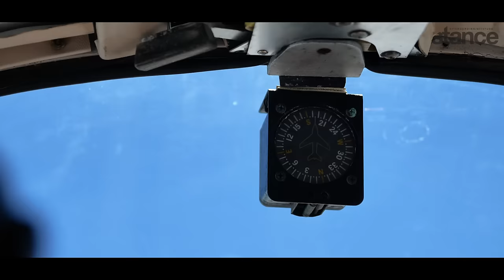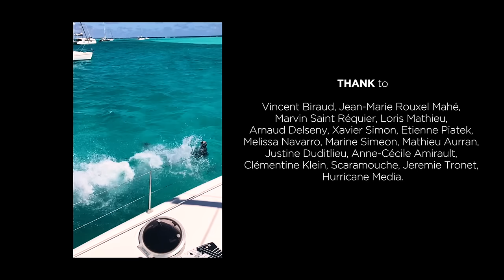GIRLS OF KITESURFING by Stance Kiteboarding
There are all kinds of trips : trips in which we progress a lot, trips that make us meet great people, trips that are disappointing and then, there are those trips that surpass all of the others. And that is what we are talking about today...

Embark for Seven days in heaven with Paula Novotná, Rita Arnaus, Vrinda Hamal and Karolina Larsson.

►LOCATION◄
Saint Vincent and the Grenadines (Caribbean Sea)